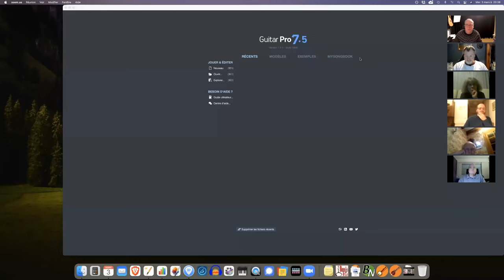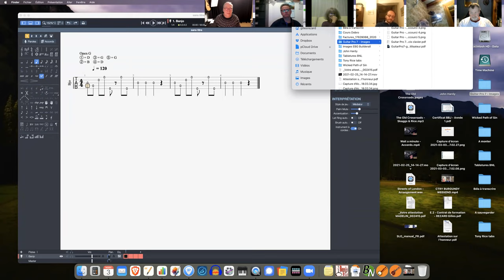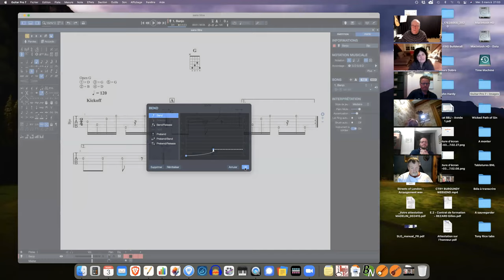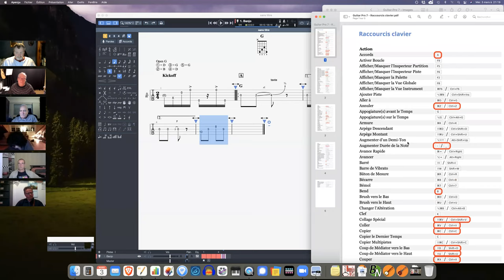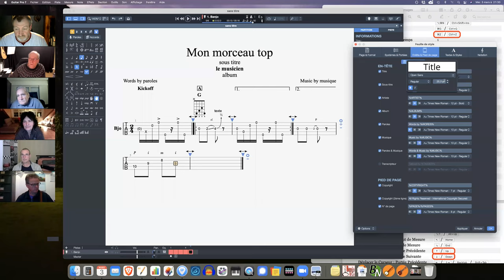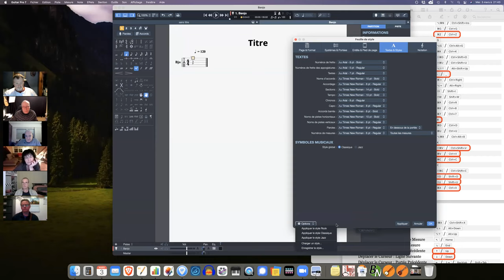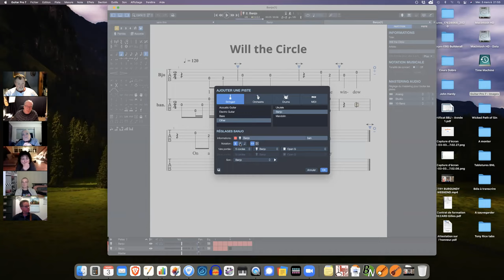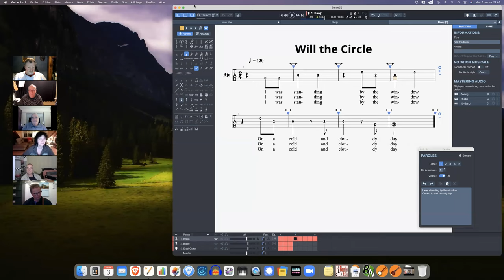Prise en main de Guitar pro 7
Tutoriel pour comprendre les principales fonctions et raccourcis rapides de Guitar Pro 7.

Vidéo extraite d'une masterclass de la formation Bluegrass Banjo Jam.